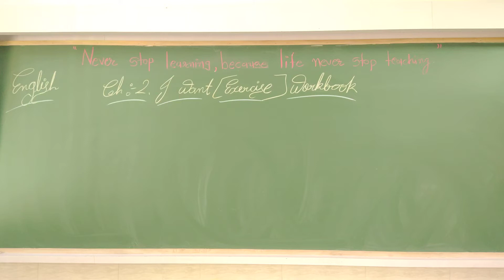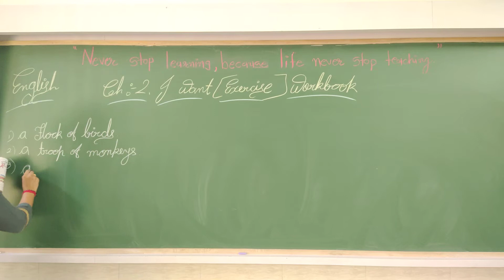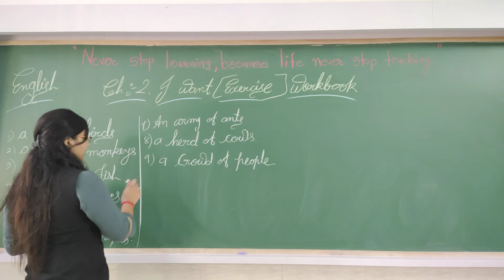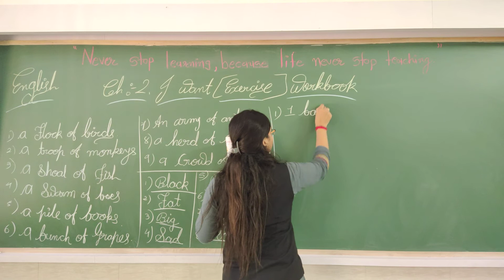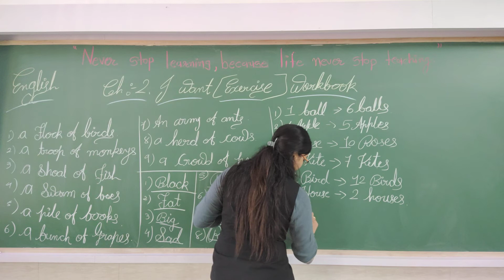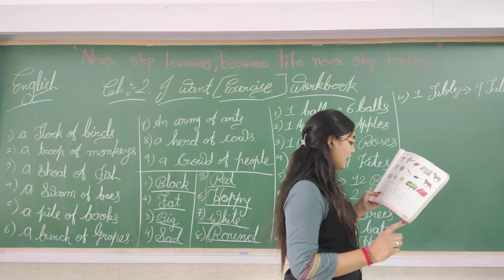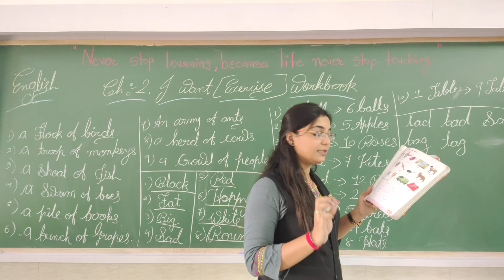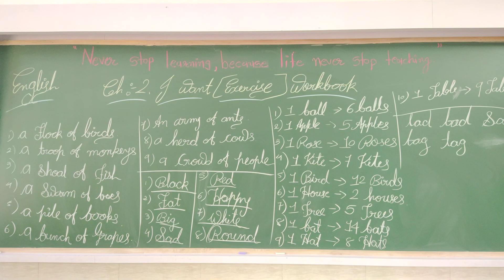GSEB | ENGLISH MEDIUM | STANDARD - 2 | CHAPTER - 2 | STORY | I WANT {W.K - EXE.} (PART-2)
GSEB | ENGLISH MEDIUM | STANDARD - 2 | ENGLISH | CHAPTER - 2 | STORY | I WANT {WORKBOOK - EXERCISE} (PART-2)
05/08/2021